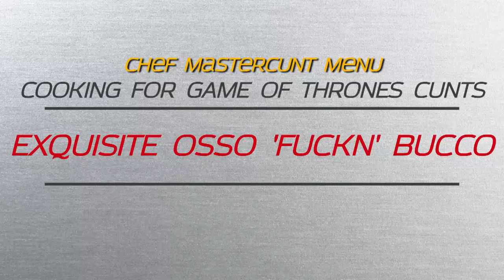THE WORLDS GREATEST YORKSHIRE PUDDING EVER FOOD PORN